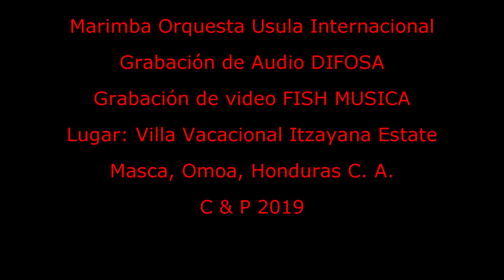Marimba Orquesta Usula Internacional - Mi Razón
Difosa Music presenta a MARIMBA ORQUESTA USULA INTERNACIONAL interpretando la melodía MI RAZON un bolero del recuerdo.